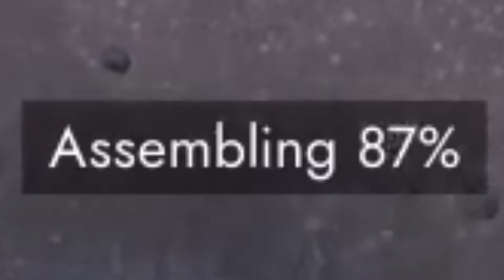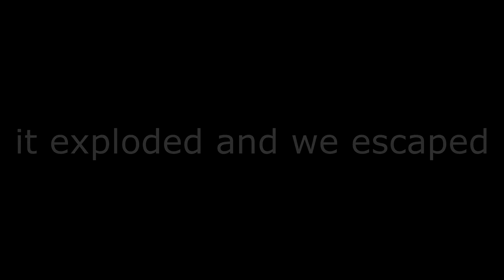FOXHOLE SPEEDRUNNER VS ENTIRE WARDEN ARMY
some say im too fast